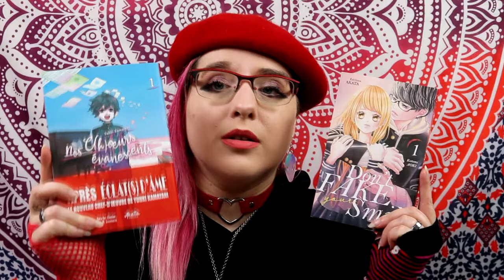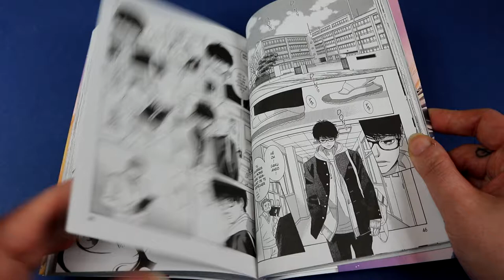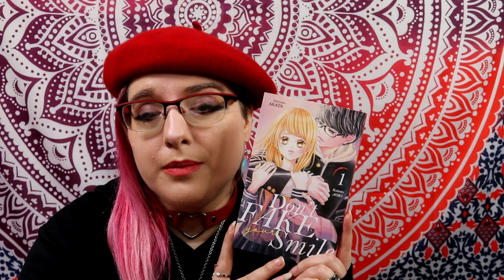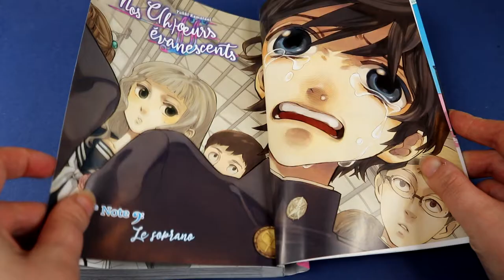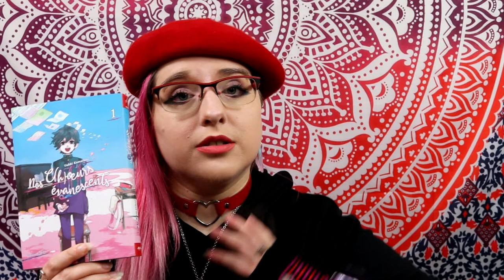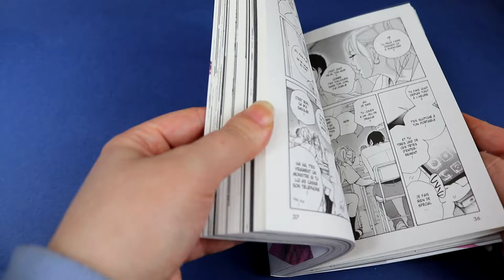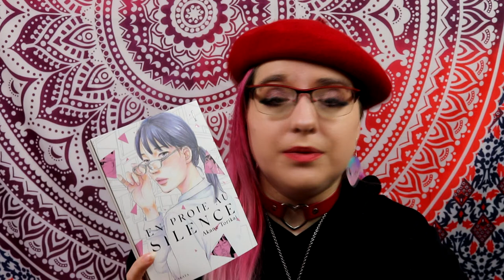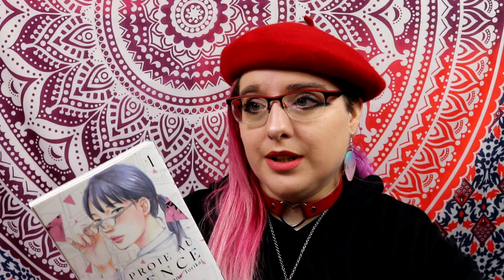what's new 100% akata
Don't fake your smile :
Résumé
Gaku était autrefois un garçon à problèmes, mais depuis sa rencontre avec la lumineuse Niji, il s’est assagi. Il vit désormais un quotidien de lycéen ordinaire, en compagnie de son meilleur ami, Hiyori. Gaku aime en secret Niji, devenue depuis vice-capitaine du club de judo. Mais aucun de ces trois-là n’était prêt à ce que la vie allait leur faire subir. Entre le coming out pudique de l’un, les méprises de l’autre, et surtout l’agression sexiste infligée à la dernière… Comment se construire à l’adolescence, entre douleur, secrets, culpabilité et faux-semblants ?

Nos c(h)oeurs évanescents :
Résumé
Yutaka Aoi est un jeune garçon qui vient d'entrer au collège. Alors qu'il allait rentrer chez lui avec sa mère, il entend des choristes du club de chorale chanter. Ému, il souhaite intégrer le groupe en tant que soprano, une partie traditionnellement interprêtée par des femmes...Introverti, c'est grâce à la musique et au chant qu'il va s'ouvrir aux autres. Mais la puberté et le changement de voix ne vont pas tarder à venir le troubler... Suivez le quotidien de jeunes artistes, en quête d'eux-mêmes, à cette période si charnière qu'est la puberté.

 En proie au silence :
Résumé
Misuzu exerce ce que certains appellent le plus beau métier du monde... Mais entre le désintérêt de ses élèves et surtout la blessure qu’elle porte en elle, la jeune femme essaie tant bien que mal de mener son existence, la tête haute. Hélas, quand Minako, sa meilleure amie, lui annonce ses fiançailles avec Hayafuji, son petit ami de longue date, le quotidien de cette professeure vacille pour atteindre, peut-être, un point de non-retour. Pourra-t-elle trouver son équilibre dans une société si foncièrement inégale et injuste ?